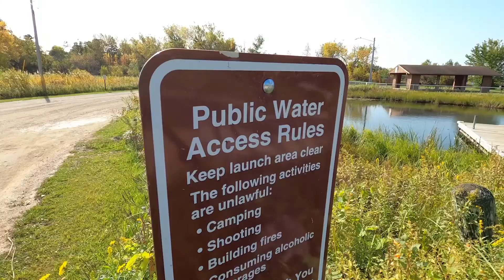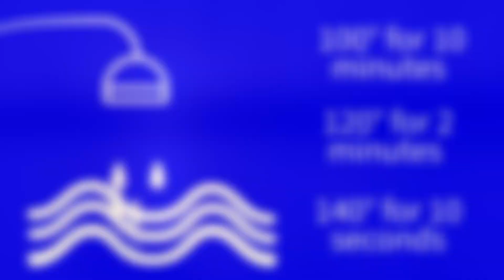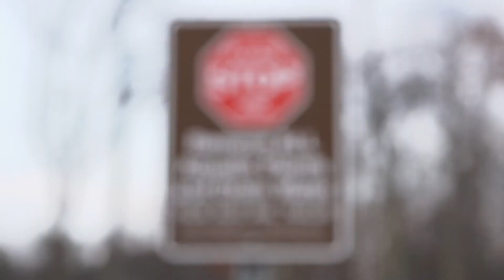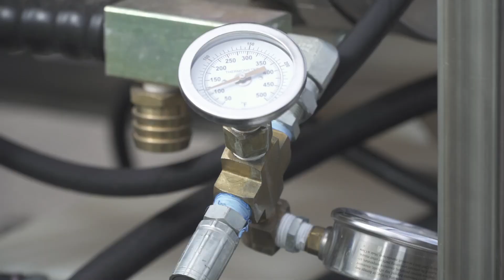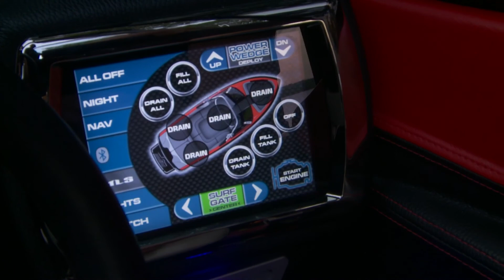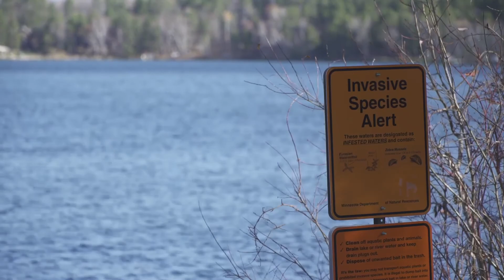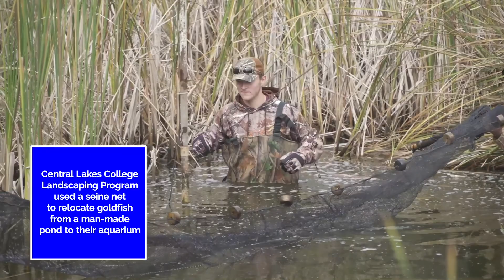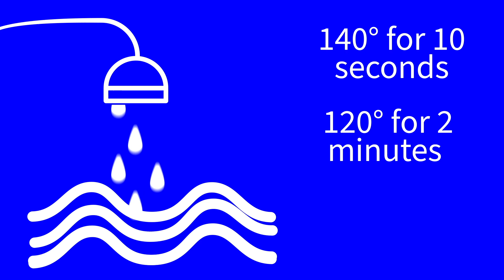2021 Minnesota Traditions video compilation